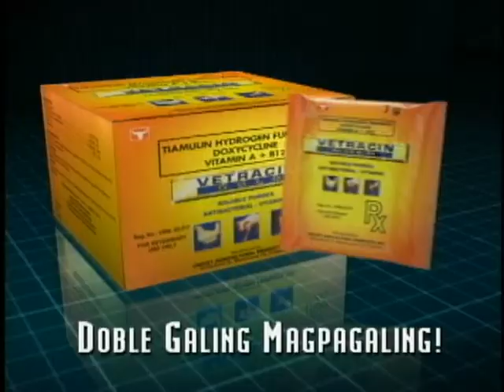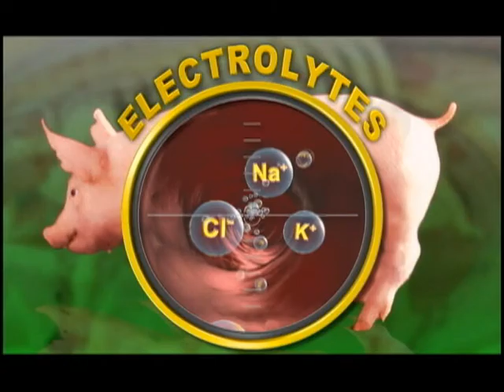Ang Baboy Kampeon Episode 37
"Ang Baboy Kampeon" TV Segment
Produced by Pigrolac and Univet
Hosted by Kuya Kim Atienza
Directed by Mario Sarmiento
Aired Nationwide over ABS-CBN's "Umagang Kay Ganda"

Ang Baboy Kampeon TV Segment features success stories of hog raisers and shares valuable tips in hog raising, with the help of Pigrolac and Univet, the leaders in Animal Healthcare Industry.

For more information about Proper Hog Raising and how to be succesfull in Swine Business, please

Another quality production of Timeline Media Productions (Aired Date 2011)